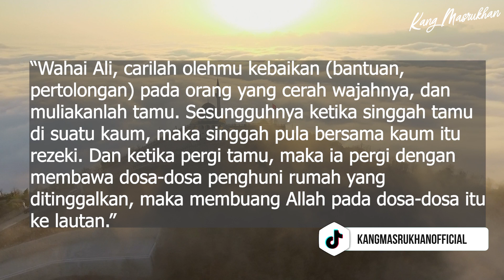SUBHANALLAH, 2 Orang Ini Ternyata Bisa Membuka Pintu Rezeki dan Malaikat Rezeki Hadir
SUBHANALLAH, Orang Ini Ternyata Bisa Membuat Rezeki Terbuka dan Malaikat Rezeki Hadir